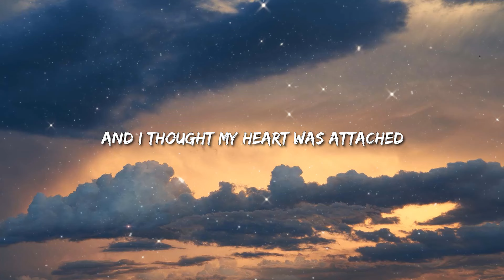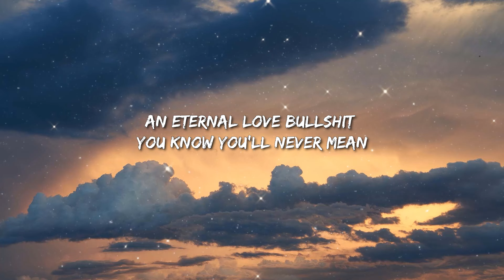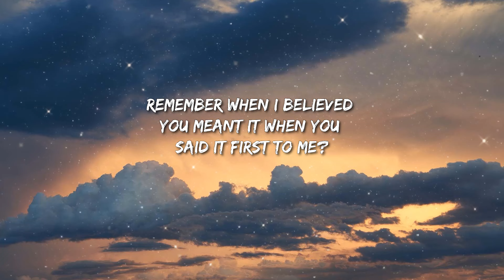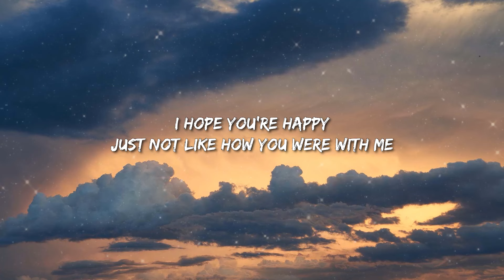Olivia Rodrigo - Happier (Lyrics) - Kane Brown, Yng Lvcas, Jon Pardi, Metro Boomin, The Weeknd & 21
[Bridge]
Ooh, ooh-ooh
Ooh-ooh, ooh-ooh